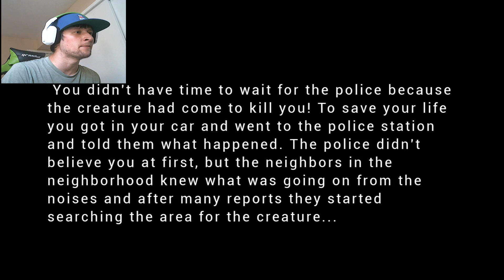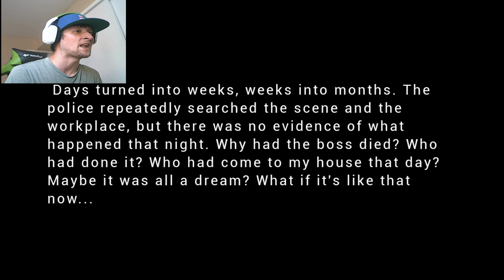That's Not My Boss Horror Gameplay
Join The Gaming Tigerz as his boss orders him back to work late at night, except this is not his boss...

About My Channel:
How's it going guys? My name is Bryan and I love to play video games. If you love horror games than this is the channel for you! I love making videos and I hope you enjoy watching them!